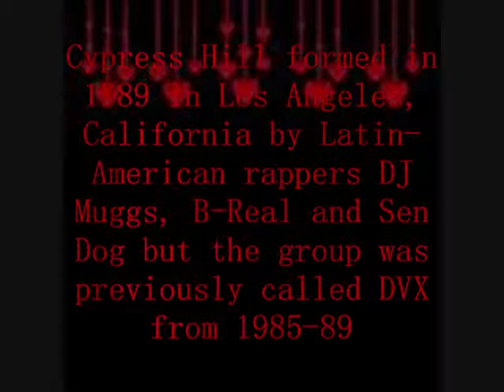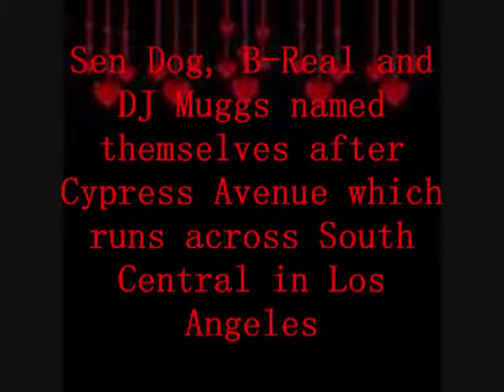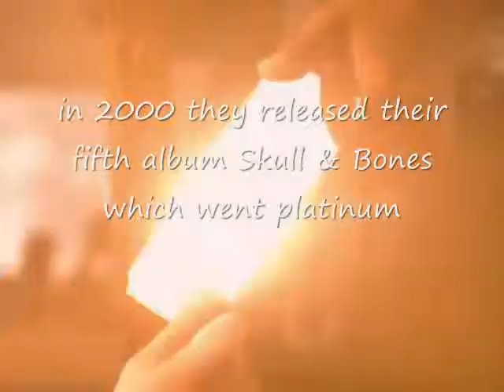cypress hill project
latino artist project for school